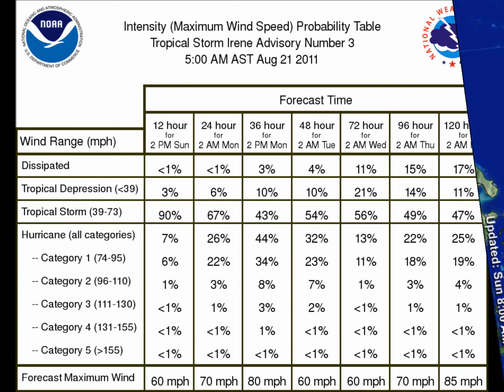TROPICAL STORM IRENE #3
SUMMARY OF 800 AM AST...1200 UTC...INFORMATION
LOCATION...16.5N 62.0W
ABOUT 35 MI  WNW OF GUADELOUPE
ABOUT 45 MI...70 KM SSW OF ANTIGUA
PRESENT MOVEMENT...W OR 280 DEGREES AT 21 MPH...33 KM/H